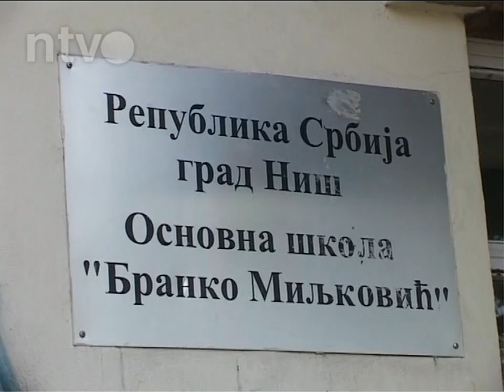Nastava u neadekvatnim uslovima i septembra? | 05.05.2014